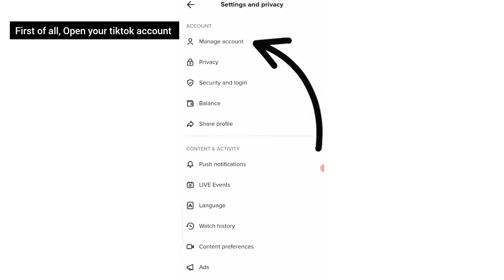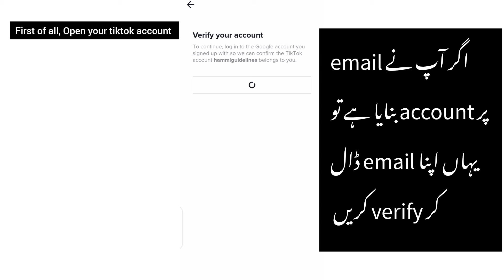How to to delete tiktok account permanently | Tiktok id delete kaise kare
This video is about "How to delete Tiktok Account".

 How to delete tiktok account 2022 update
tiktok ka account kaise delete kare hamesha k liay
Delete your tiktok account
how to delete tiktok account permanently
tiktok main video kaise delete kare
tiktok account delete karnay ka Tariqa
how to permanent delete tiktok account
remove tiktok
remove tiktok account
deactivate tiktok account
how to deactivate tiktok account
tiktok ka account deactivate kaise kare
tiktok video delete kaise hoga
tiktok video private
how to private tiktok video
how to close tiktok account permanently
tiktok account close kaise kare
tiktok hamesha hamesha k liay delete kaise kare
tiktok kaise delete kare hamesha k liay